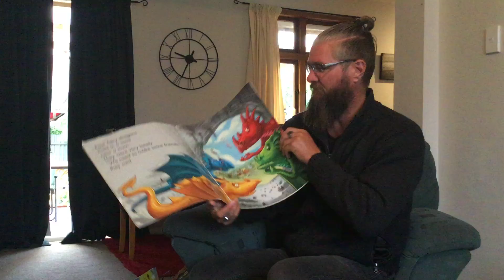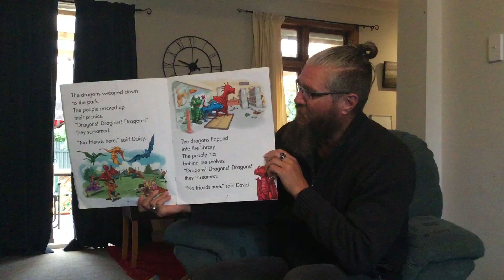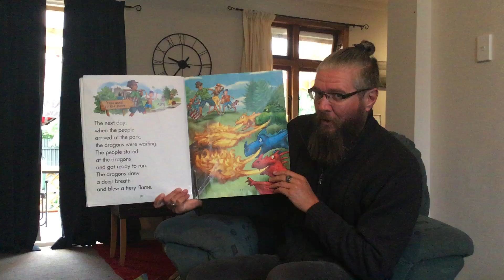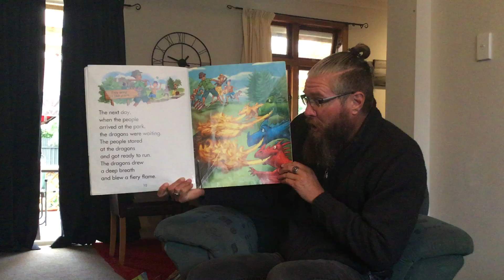Dragons! Dragons! Dragons!